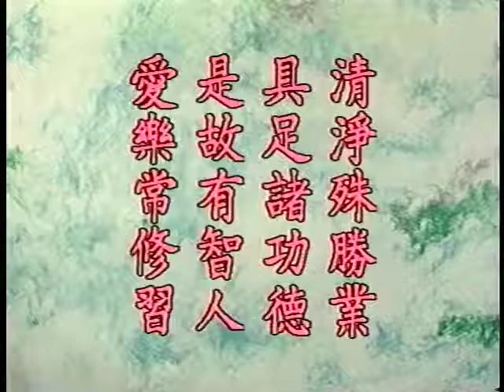Hạnh phúc tuổi thơ của trẻ nhỏ hiện nay không còn, vì xem truyền hình mỗi ngày | T10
Trích từ buổi giảng Phát Khởi Bồ Tát Thù Thắng Chí Nhạo Kinh, tập 10
Pháp sư Tịnh Không giảng

Chánh kinh:

【清淨殊勝業。
具足諸功德。
是故有智人。
愛樂常修習。】

【Thanh tịnh thù thắng nghiệp,
Cụ túc chư công đức,
Thị cố hữu trí nhân,
Ái lạc thường tu tập.】

(Nghiệp thanh tịnh thù thắng,
Đầy đủ các công đức.
Vì thế, người có trí,
Yêu thích thường tu tập.)